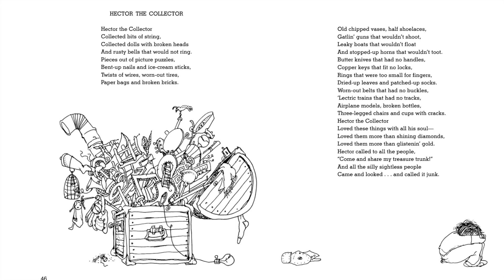Kids Read Aloud: WHERE THE SIDE WALK ENDS - HECTOR THE COLLECTOR by Shel Silverstein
Hector the Collector

Use this poem to practice fluency, imagery, rhyming, creativity.

Discussion- Do certain things have the same meaning for everyone? Or do we all value them differently?

WHERE THE SIDE WALK ENDS
the poems and drawings of Shel Silverstein

Please support the authors and publishers of this book and purchase it for your home library. There is nothing like holding an actual book in your hand and following along with me. Children benefit from being around print and having their own library at home. They will love to listen to it over and over again.